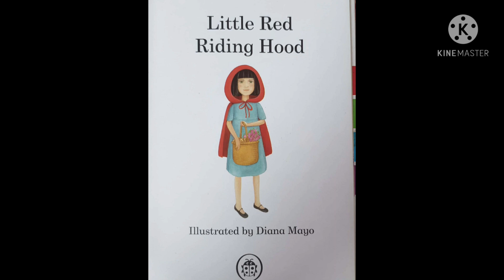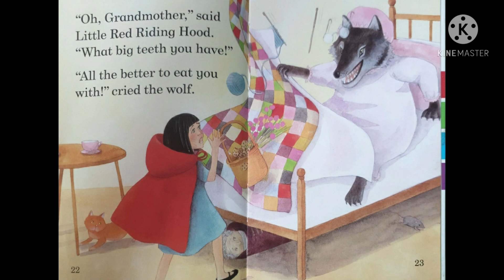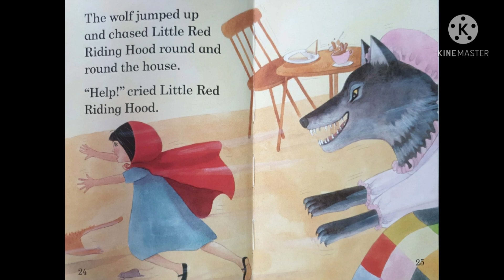Little Red Riding Hood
with ladybird level 2